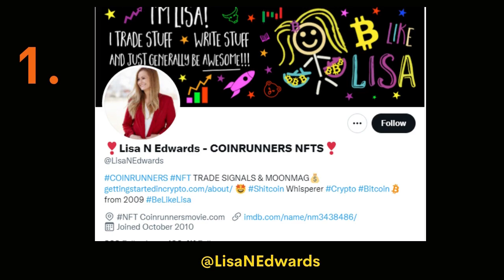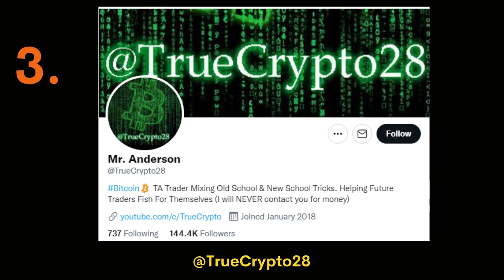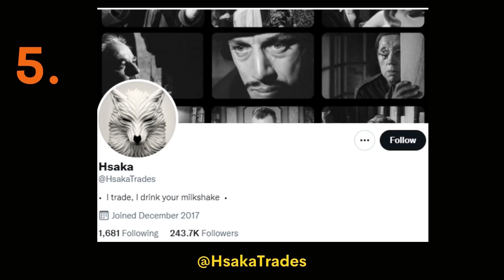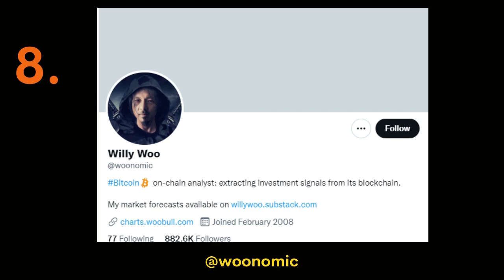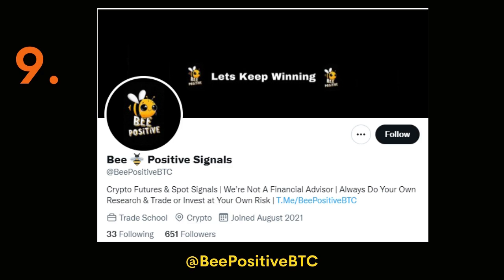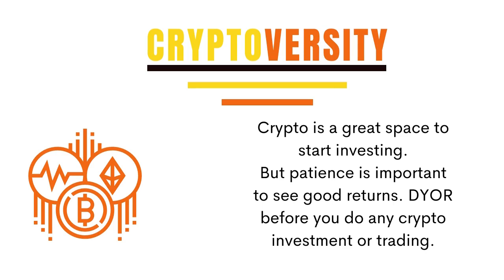Top 10 Twitter Accounts | For Trading and Investment Signals | Cryptoversity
In this video, you can see which are the top 10 crypto Twitter accounts to follow to gain Crypto investment knowledge. And also, a few accounts are for crypto futures trading.
Below mention those 10 accounts as well. Copy, search, and follow them.
1) @LisaNEdwards
2) @Crediblecrypto
3) @TrueCrypto28
4) @proftrader12
5) @HsakaTrades
6)@BCBacker
7) @HobaBot
8) @woonomic
9) @BeePositiveBTC
10) @javonnnm

DYOR before you follow their investment and trading advise.

➡️ Useful Links!